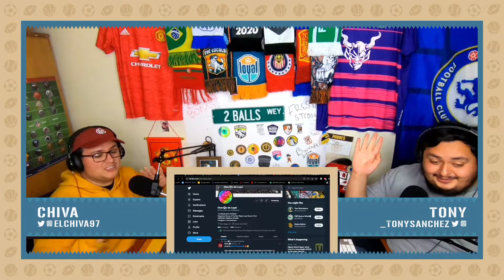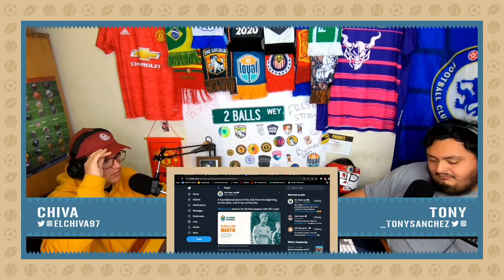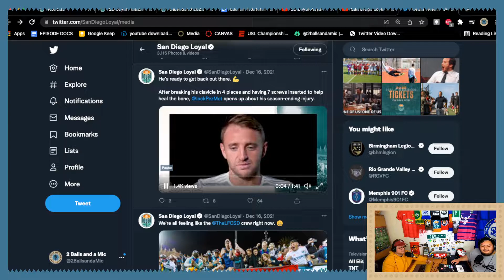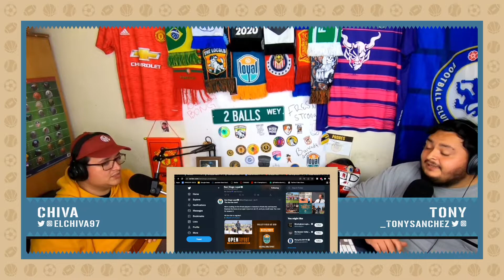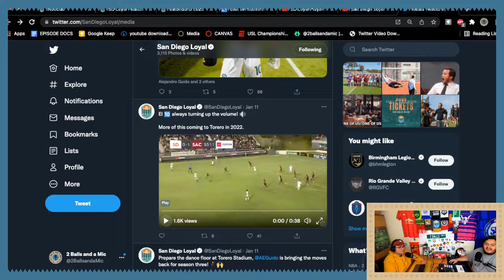2 Balls y Leal #1 | Pretemporada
El comienzo de la cobertura del equipo San Diego Loyal en español